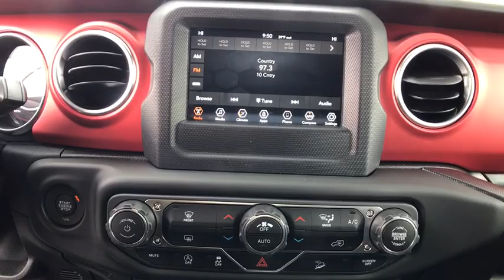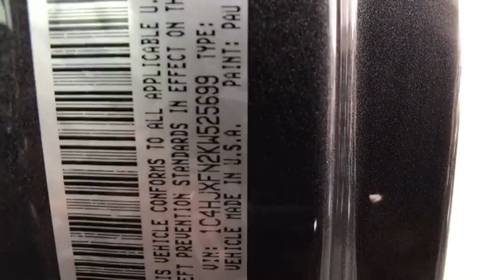2019 Jeep Wrangler Carson City, Dayton, Reno, Lake Tahoe, Carson valley, Northern Nevada, NV 19W4011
Granite Crystal New 2019 Jeep Wrangler available in Carson City, Nevada at Carson City Dodge Jeep. Servicing the Dayton, Reno, Lake Tahoe, Carson valley, Northern Nevada, NV area.
2019 Jeep Wrangler UNLIMITED RUBICON 4X4 - Stock#: 19W4011 - VIN#: 1C4HJXFN2KW525699

48V Belt Starter Generator,50 State Emissions,600 Amp Maintenance Free Battery,Black 3-Piece Hard Top,Delete Alternator,Engine: 2.0L I4 DOHC DI Turbo eTorque,Freedom Panel Storage Bag,Hill Descent Control,MOPAR All-Weather Floor Mats,No Soft Top,Non-Lock Fuel Cap w/o Discriminator,Premium Cloth Low-Back Bucket Seats,Quick Order Package 28R,Rear Window Defroster,Rear Window Wiper/Washer,Tip Start,Transmission: 8-Speed Automatic